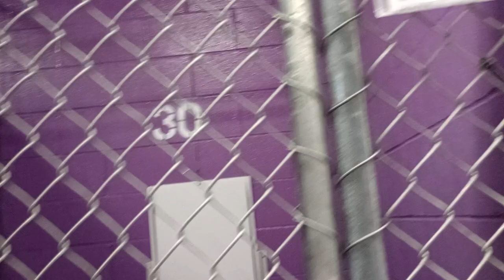Apple Bear 1y Pet Id 942337 kennel 30 Humane Society of Southern Arizona little unsure but loving717